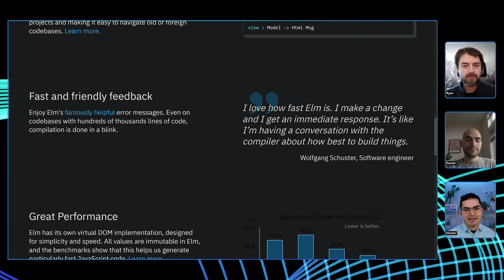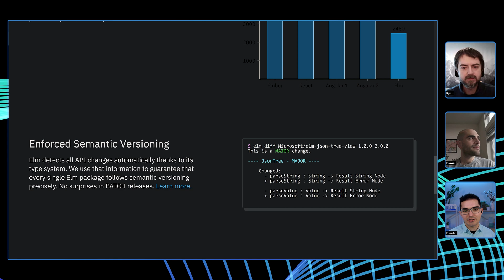how safe is "safe enough" for TypeScript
Two members of the typescript team, Ryan Cavanaugh and Daniel Rosenwasser, discussing type safety.  How "safe" or "sound" a programming language is boils down to how possible it is for the language to experience a type error.  There are almost no languages that are so safe as to never allow type errors, (but we talk about one at the end).

This video was part of a little mini-series discussing a few different topics with Ryan and Daniel.  You can watch a playlist of the whole discussion or you can pick an individual video